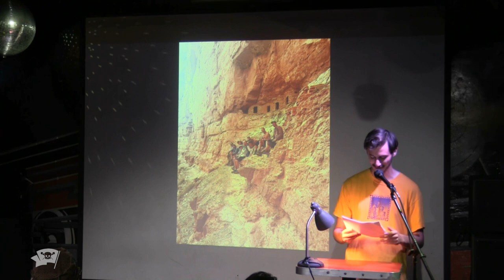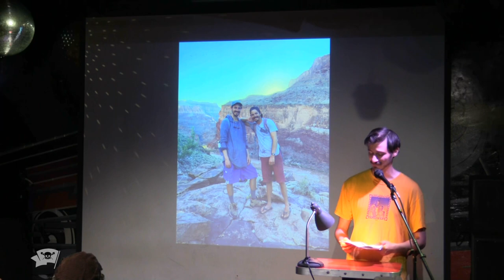Geoff Allen - Closing the Coffin - The VAMP Nonfiction Showcase - September 2023